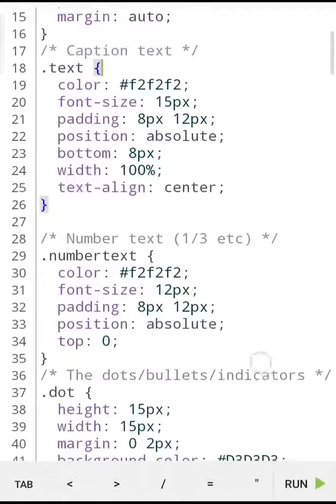how to stepby stepcodingforbeginnersflipkart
This is my video recorded with DU Recorder. It's easy to record your screen and livestream.